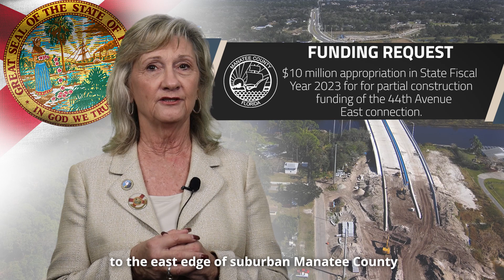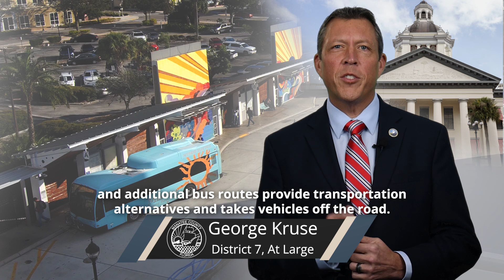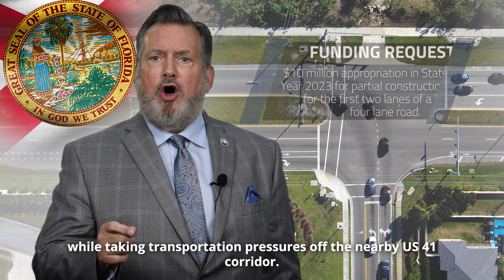Legislative Agenda 2023